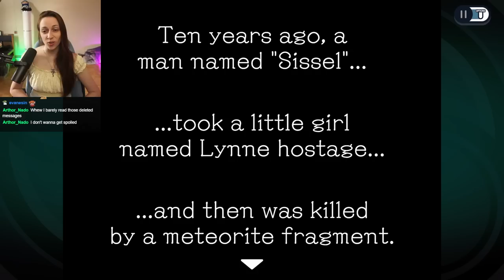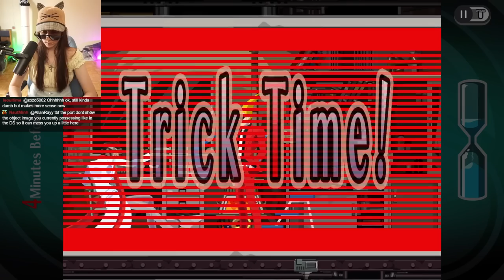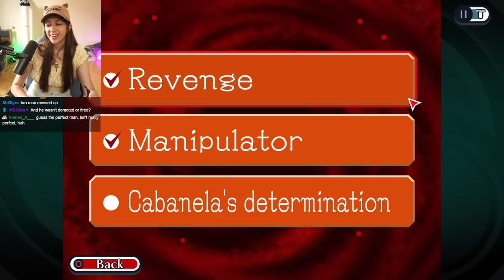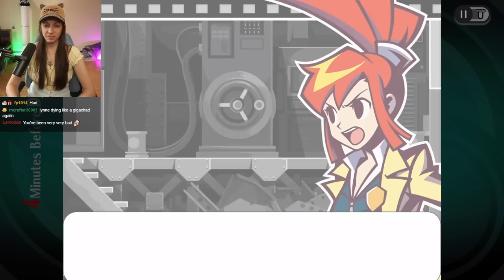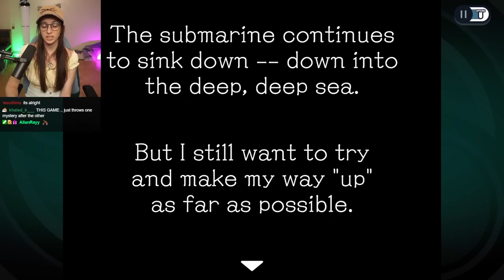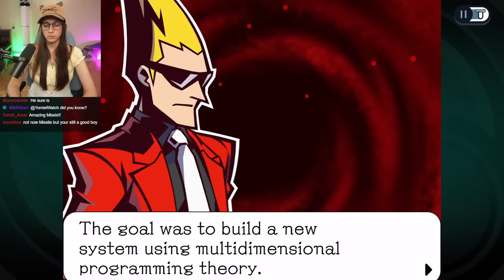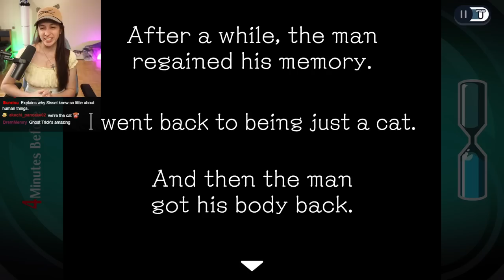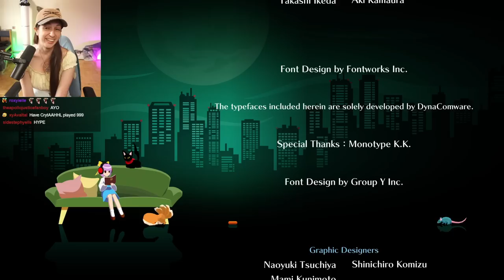Ghost Trick: Phantom Detective First Playthrough ~ Part 4 FINALE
holy crap... D,x this is truly an INCREDIBLE game that I'm so thankful to have finally experienced.  I CANNOT. BELIEVE. THE IRONY. WITH MY KITTY HAT DETECTIVE HAT. IM STILL SCREAMING.  Thank you Capcom for sending me a code for the game and thank YOUUUUU for watching my playthrough of this game!  Words can't describe just how utterly HYPED I am to play more Ace Attorney after this  D,x